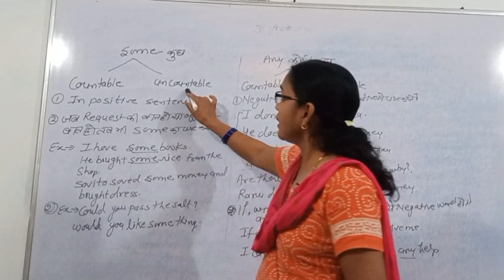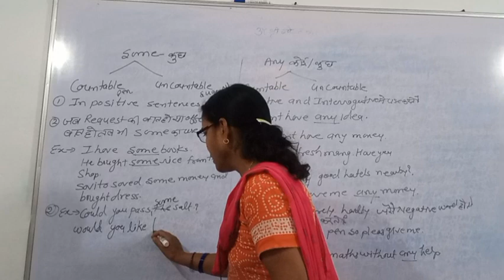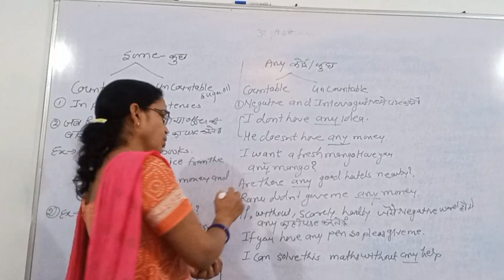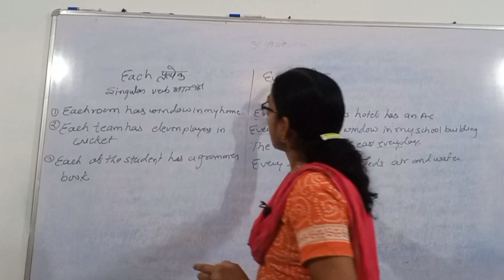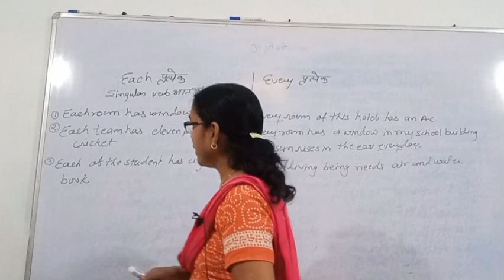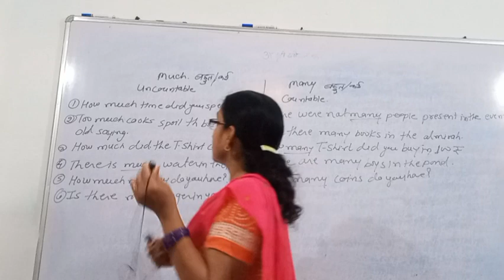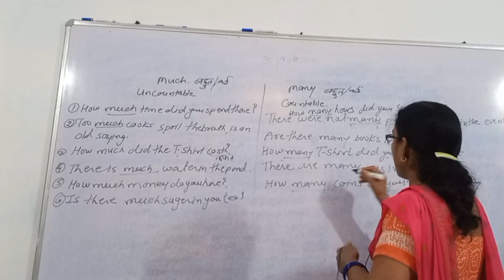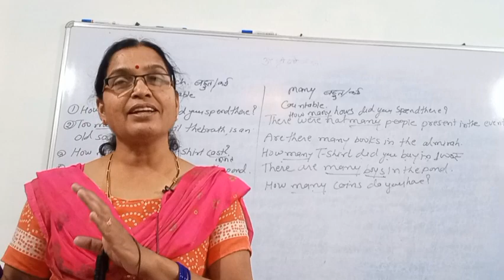Each /Every,some /any,much /many#learnenglishwith50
Each/Every,much/many,some /any#learnenglishwith50